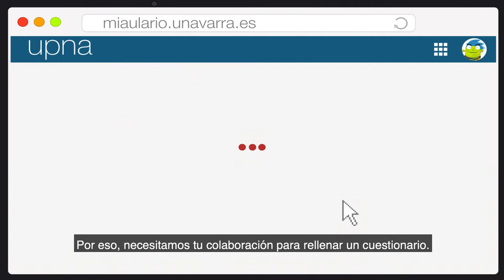La UPNA quiere saber la opinión de sus estudiantes (con subtítulos)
La Universidad Pública de Navarra (UPNA) está elaborando un Plan de Participación Estudiantil que recoja la multitud de actividades que complementan la actividad académica. Por eso, necesita recabar la opinión de los más de 8.000 estudiantes de sus tres campus. Para ello, ha elaborado una encuesta "online" a la que se accede a través de MiAulario. Este vídeo explica cómo participar en esta encuesta.